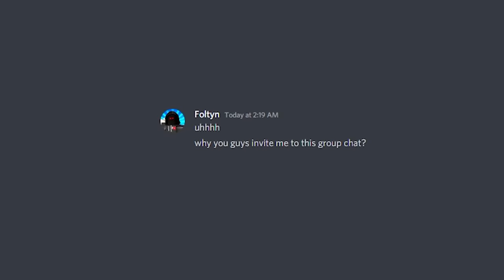I Secretly CHEATED As A GOD.. (Roblox Bedwars)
I Secretly CHEATED As A GOD In Roblox Bedwars. This video is pretty FUNNY and INTENSE. So make sure you WATCH the WHOLE video to find out what happens.

--Socials--